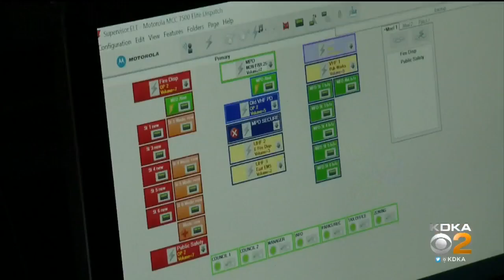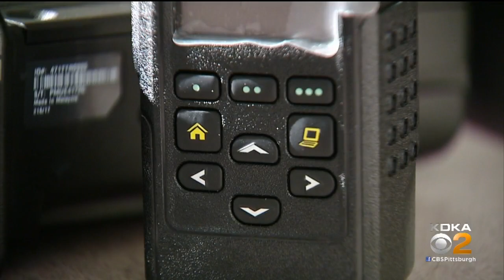Monroeville Police Get New Dispatch Center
Monroeville officials believe a new police dispatch/radio communication system will benefit everyone in the community; KDKA's Ralph Iannotti reports.